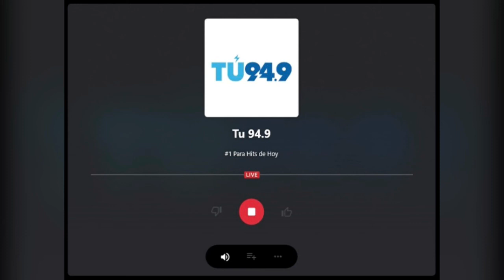Video 2 Wednesday October 06 2021